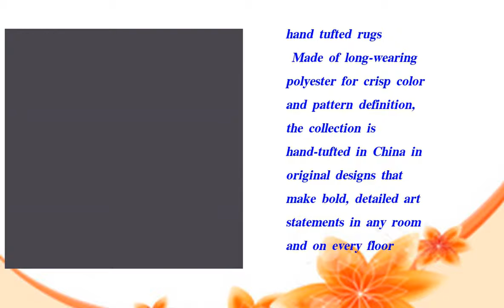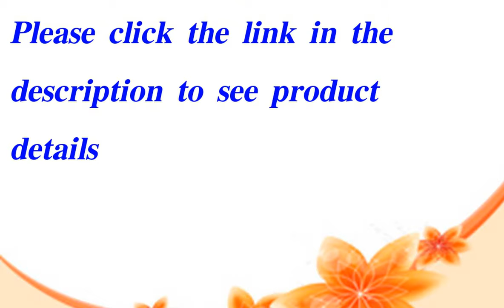Gray Leather Matador 4'x6' Rug Kitchen Di Review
In this video I show you the Buy Gray Leather Matador 4'x6' Rug Area Rugs - ✓ FREE DELIVERY possible on eligible. Thank You!

Great Gray Leather Matador 4'x6' Rug Kitchen Di Review
Gray Leather Matador 4'x6' Rug Kitchen Di Test
Gray Leather Matador 4'x6' Rug Kitchen Di Unboxing